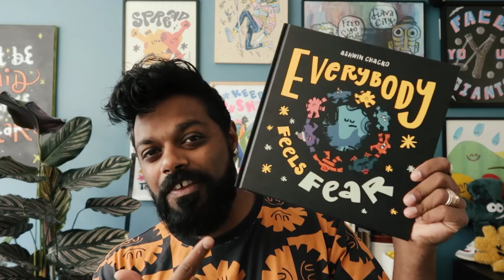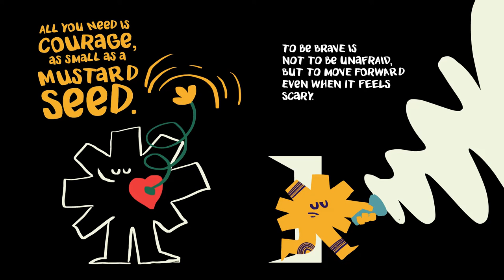💙 Read-Along with the Author | EVERYBODY FEELS FEAR! | Brightly Storytime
Join Author Ashwin Chacko for a reading of his book EVERYBODY FEELS FEAR!, which encourages kids to laugh at their fears and realize that we all feel afraid sometimes.

ABOUT EVERYBODY FEELS FEAR

This charming book teaches little ones that we all get scared every now and again, and that’s okay! Help children talk about, relate to, and laugh about their own fears through quirky text and bright illustrations that make this topic lighthearted.

Children aged 3-6 can be inspired by the message of Everybody feels fear and grow their self-esteem to become more confident. It shows kids that being brave is not about never feeling fear, but about being able to move forward through the fear.

This positive picture book for 3-6 year olds:

– Covers key topics such as self-esteem, acceptance, empathy, and caring
– Has a unique and imaginative illustration style full of fun and personality
– Uses quirky storytelling to address issues around self-esteem for kids, encouraging them to not worry and stay happy
– Teaches that feeling fear is not something to be ashamed of and helps kids push through the fear barrier

Inspire children with this confidence book, making them aware that everyone feels afraid at least some of the time!

This funny and lovely book tells the positive message that we are all in this together, no matter what, whoever we are, and wherever we are. Adults, as well as kids, can take something valuable away from this insightful story.